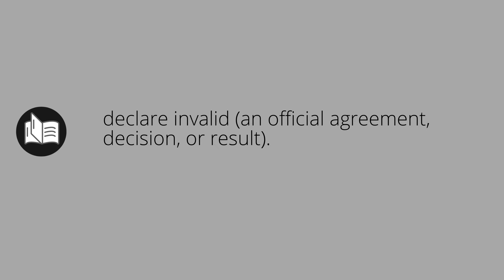What ANNULLED means • Meaning of ANNULLED • annulled MEANING • annulled DEFINITION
What does annulled mean in english. What is the meaning and what is the definition of annulled. What is annulled. annulled definition. Meanings and definitions for every word in the English dictionary